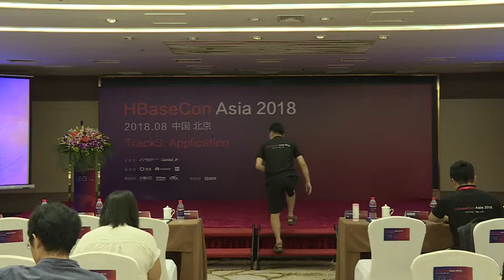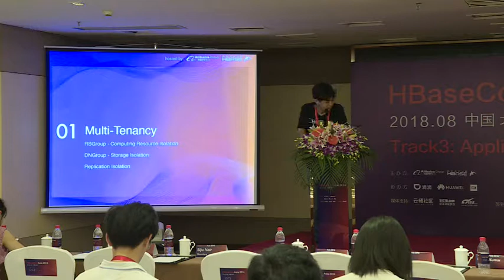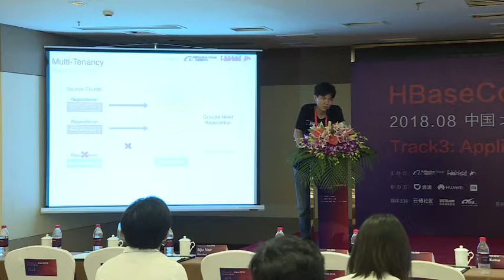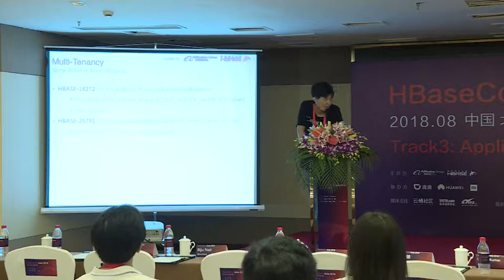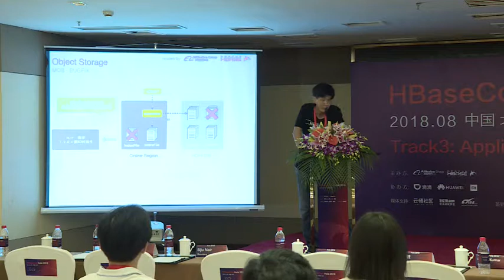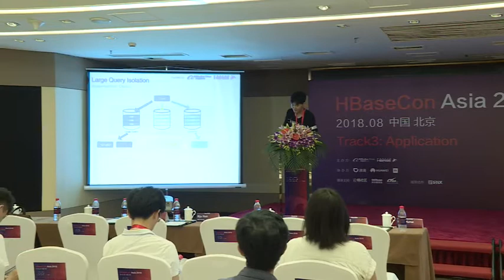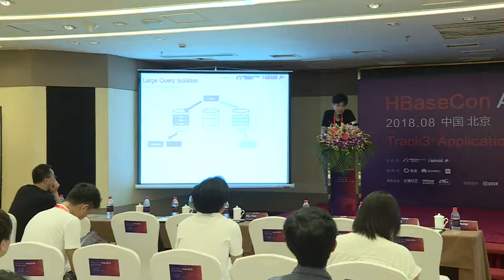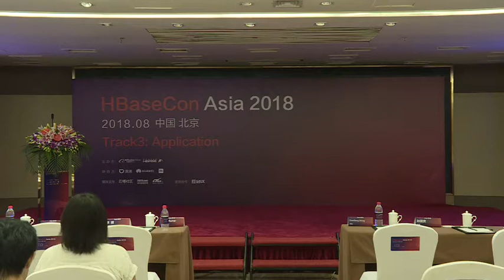Track 3-6 HBase at Meituan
Chen Zu hbaseconasia2018